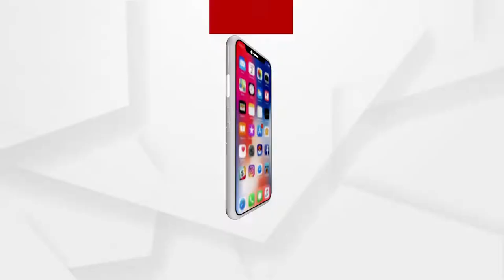Biswas | Pawan Darshan of Maa Santoshi Mandir in the Outskirts of Jajpur district with Argus News